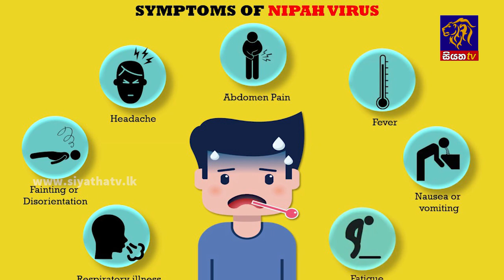නීපා වෛරසය ගැන බිය විය යුතු නෑ - සෞඛ්‍ය අංශ පවසයි | Siyatha News